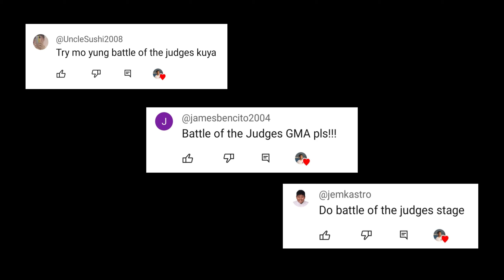Battle of the Judges Philippines stage Minecraft Version | TyroneElizalde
This video shows you a minecraft recreated version of GMA Network's Battle of the Judges stage set created and edited by yours truly!

Battle of the Judges Philippines is a television show broadcast by GMA Network. Four esteemed entertainment icons lead their teams of top-notch talents in an exhilarating reality showdown, vying for the title of ultimate champion and the grand prize of one million pesos.

Timestamps:
0:00 - Battle of the Judges Philippines
2:30 - Studio Tour
5:05 - Timelapse build

Battle of the Judges Philippines background music
Infinite deadline · Earliri
EPIC Vol.1 Instrumental BGM by Audiostock
I made this video using my:
• Samsung Galaxy A52 4G
• Built-in phone screenrecorder
• Capcut desktop
• MinecraftPE v1.17.41
• customized texturepack